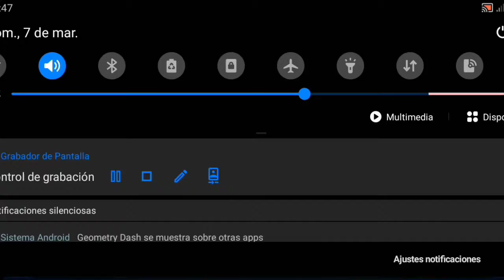NUEVO COLLAB "OLDING EXA"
links para que se unan a

por cierto estaremos haciendo un collab adicional por si quieren unirse chau y hasta la próxima los quiero